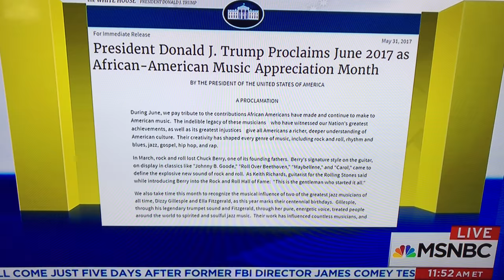Paul Porter with Joy-Ann Reid on MSNBC Blackout The Book - AM- Joy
Am Joy celebrates Black Music Month with Paul Porter the author of Blackout: My 40 Years In The Music Business
Available at BlackoutTheBook.com